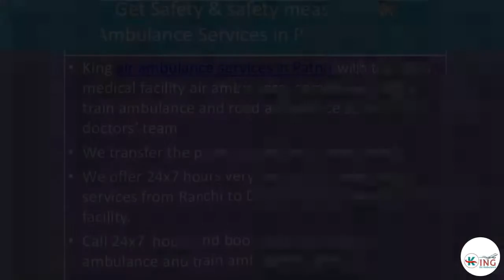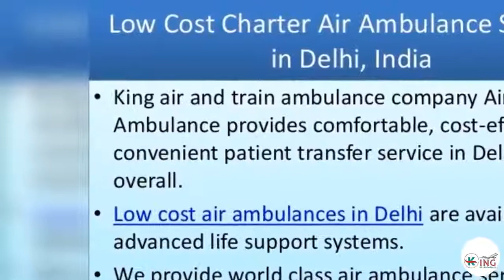Now Comfortable Medical Air Ambulance services from Patna to Delhi by King Air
King air Ambulance Company always offers Bed to Bed patient transfer with on-call assistance is provided at no extra cost. Now King Air Ambulance services in Delhi, India to make public knowledgeable Air Ambulance from Patna to Delhi, Patna to Mumbai, Patna to Kolkata, and Patna to Bangalore.